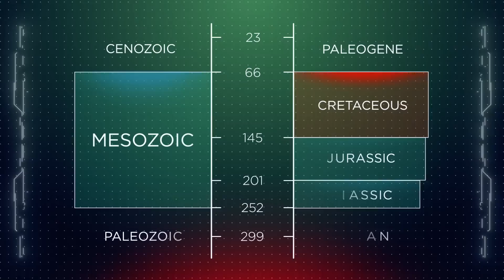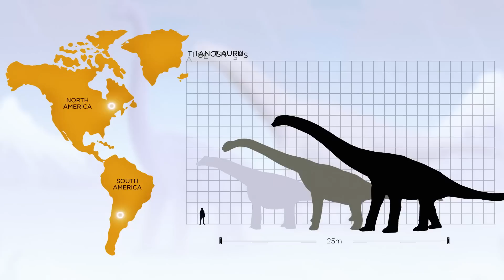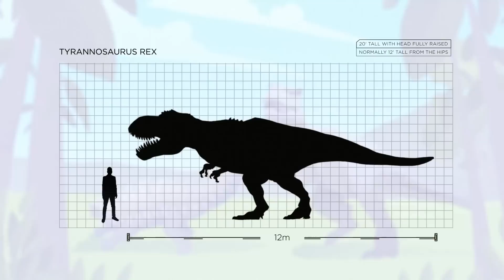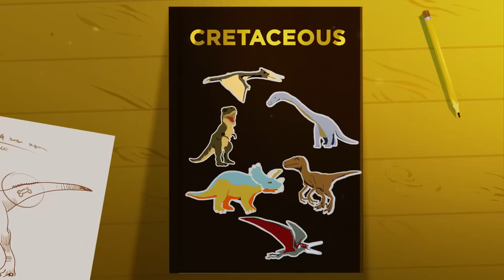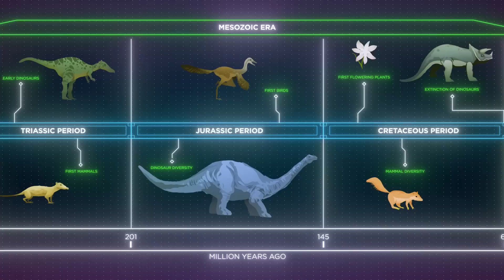Age of Monsters: The Late Cretaceous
In the Late Cretaceous, hundreds of extraordinary, prehistoric creatures roamed the Earth. Armored dinosaurs battled against ferocious, bipedal predators. Flying reptiles soared through the skies, while giant, marine animals dominated the Earth’s rivers and oceans. But why don’t these huge Cretaceous species exist in the world today?

Content Editors:
Sandy McLachlan, Ph.D., Paleontologist
Caroline Palmer Puschendorf, Ph.D.
Sean McKenna, Ph.D.